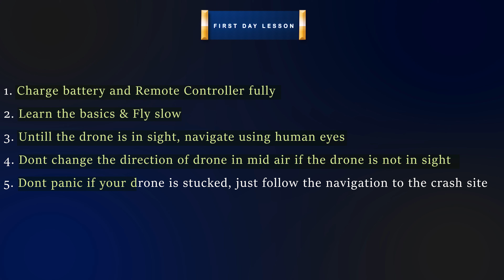My First Drone video | DJI Mini2 first day flight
Got my first drone- DJI Mini 2 on 14 June 2021.
This video is my experience on the very first day of using it.
This drone is considered to be one of the best for a beginner, you gain the flight experience using it and then can upgrade to the more advanced version.

They are very cooperative and customer friendly, trustworthy and genuine products.

More interesting contents to follow.

Assets:
1. Camera: Sony A6400
2. Drone: DJI Mini 2
3. Lens: Sigma16mm f1.4